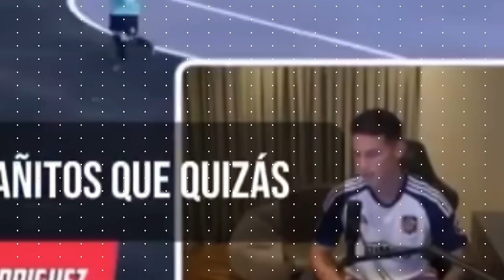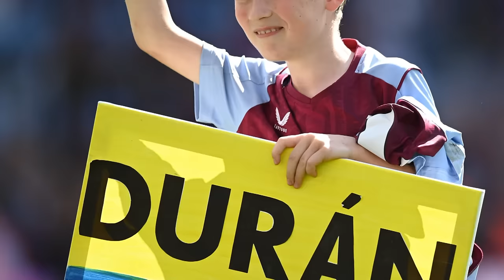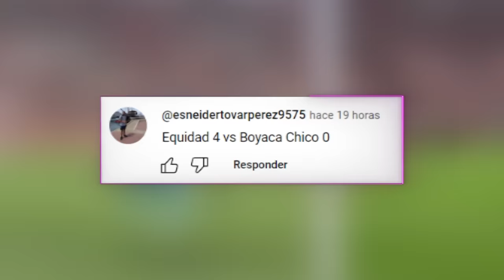¡JAMES "anuncia" su RETIRO! | CETRÉ es el DE BRUYNE COLOMBIANO | ¿DÁVINSON vuelve a la PREMIER?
James Rodriguez anuncia su retiro, Comparan a Edwin Cetré con Kevin De Bruyne,  Davinson Sánchez al Newcastle, Edwin Cetré, me quemé